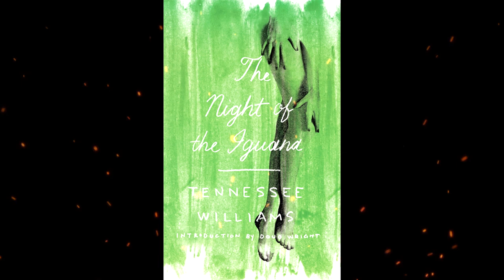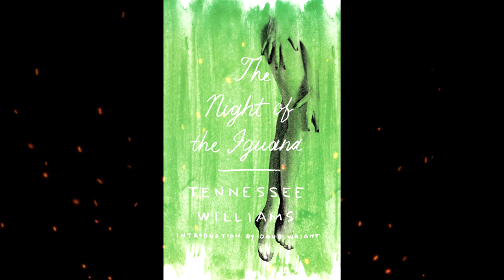Plot summary, “The Night of the Iguana” by Tennessee Williams in 7 Minutes - Book Review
The Night of the Iguana, which premiered on Broadway in 1961, is a play by American playwright Tennessee Williams, based on his 1948 short story. It centers on a disgraced former minister, Lawrence T. Shannon, who has been barred from his church after defaming God.